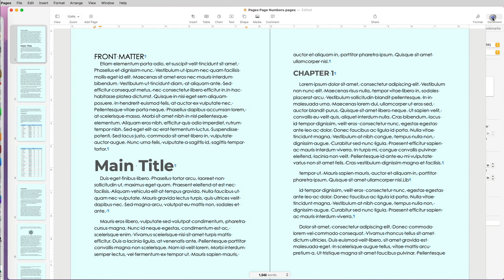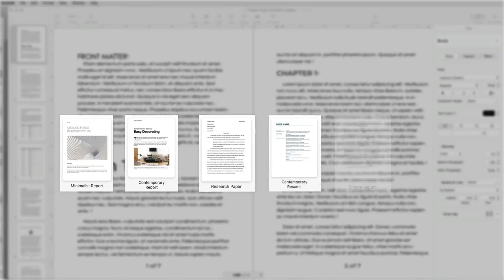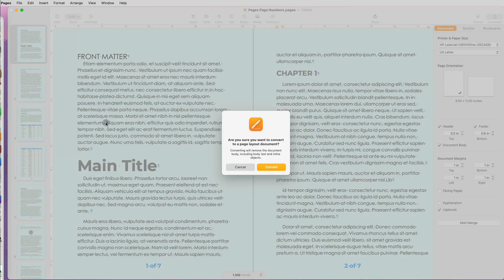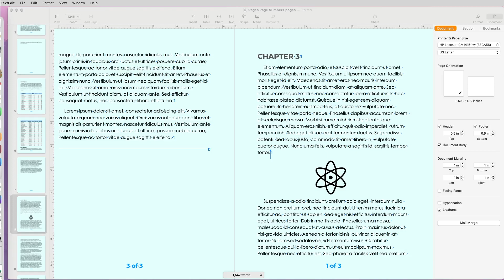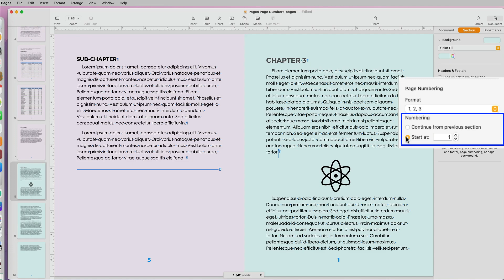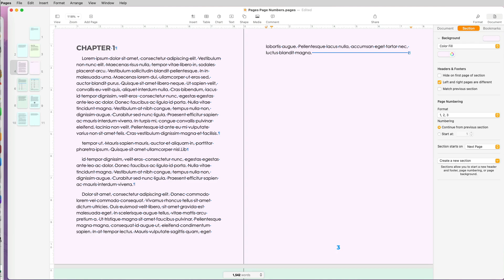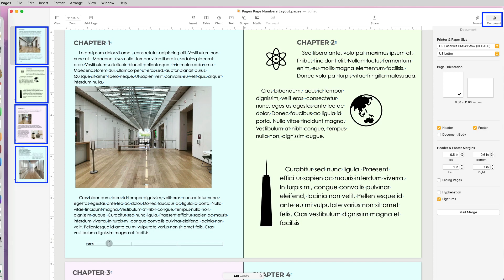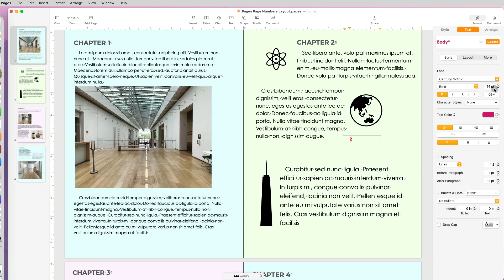How to Add Page Numbers in Mac Pages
To add page numbers in Pages on Mac, you can insert them in the header or footer.
If you can't see the header and footer fields, hover over the top or bottom of the page. If they're still not visible, turn them on by clicking the Document icon, selecting the Document tab, and checking the Header and Footer checkboxes.
To insert page numbers, click inside the header or footer field, choose "Insert Page Number," or go to Menu -- Insert -- Page Numbers. You can change the numbering styles afterward.

For multi-section documents, use Section Breaks, format front matter with Roman numerals, and start page numbering where needed. To skip page numbers or use different formats, adjust Page Numbering options.

For facing pages, enable Facing Pages in Document settings and customize headers and footers as needed. To manage sections, use Show Invisibles to locate and remove section breaks.

In Page Layout mode, page numbers can be added by hovering over the header or footer areas, editing page templates, or creating text boxes and copying them onto each page.

CHAPTERS
00:00 - Intro
00:30 - Missing Header & Footer
01:40 - Word Processing vs. Page Layout
02:15 - Different Page Numbers in Different Sections
03:21 - Front Matter
03:39 - Start from 1 (one)
04:08 - Hide on 1st Page
04:21 - Skip Page Numbers
04:39 - Facing Pages
05:20 - Merge Sections
05:39 - 3 Ways to Add Page Numbers in Page Layout